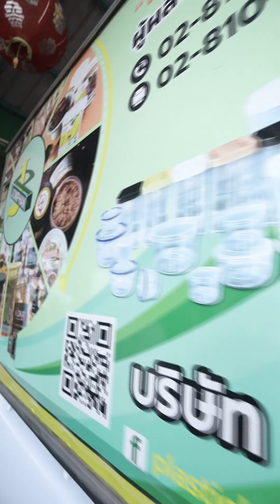โรงงานบรรจุภัณฑ์ แพคเกจจิ้ง จอมพันธ์ สมุทรสาคร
คิดถึงบรรจุภัณฑ์ คิดถึงจอมพันธ์นะครับ